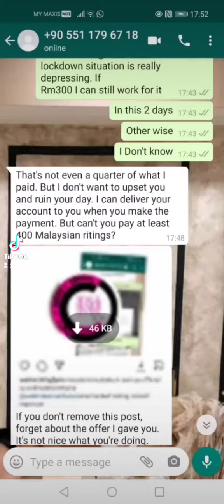ig official tukang cat Selebriti seperti Dato fizzfairul,Dato Ac Mizal,ahsraff muslim telah di hack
Berita terkini
Instagram kami  wallmakeoverbyna telah di hacked semalam.
So boleh tolong follow ig baru kami dengan nama sama tapi tambahan 👉 _
underscore saja beza